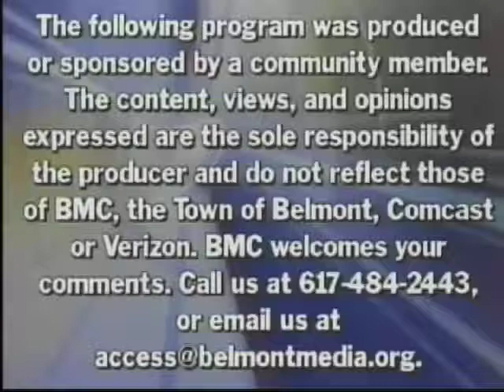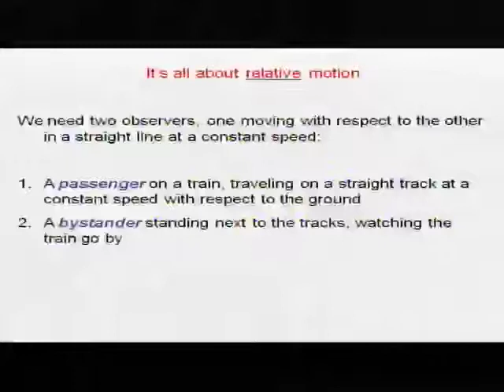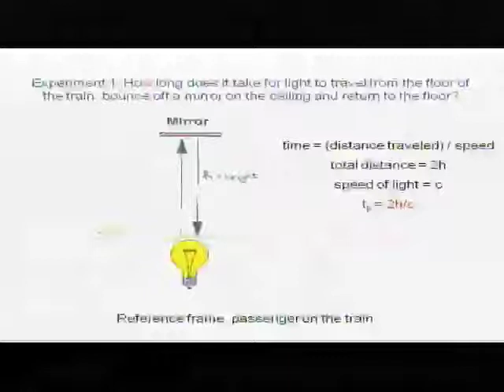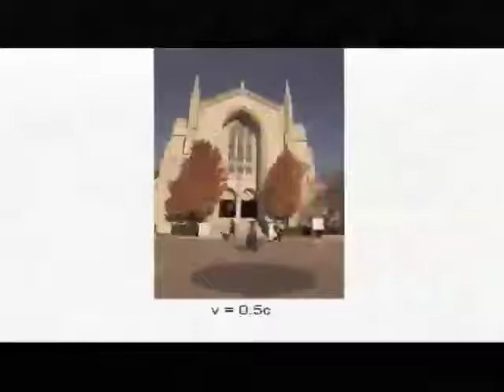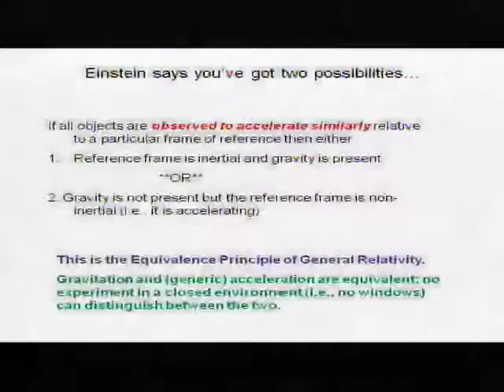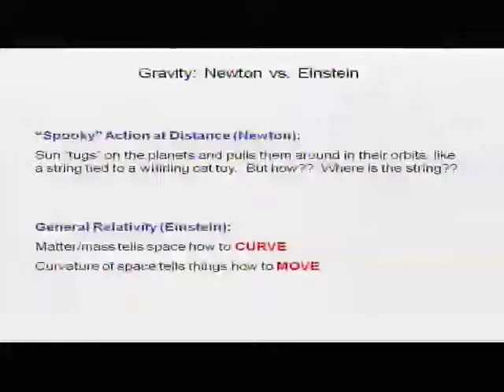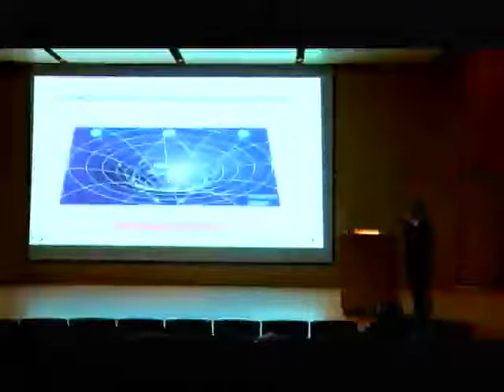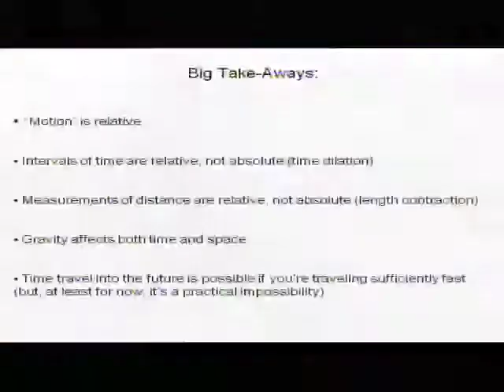Einstein's Relativity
Dr. Brainerd discusses some of the fascinating, and perhaps unsettling, consequences of Einstein's theories of Special Relativity and General Relativity. How do two observers, one moving with respect to the other, experience different perceptions of time and distance?  How does gravity affect time and space? Is time travel possible?

This talk was taped on December 2, 2010.